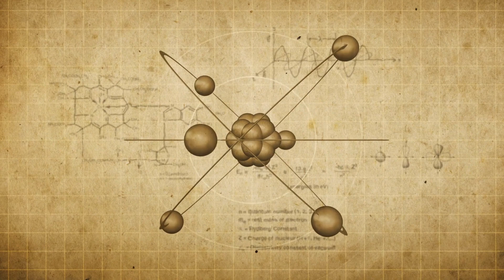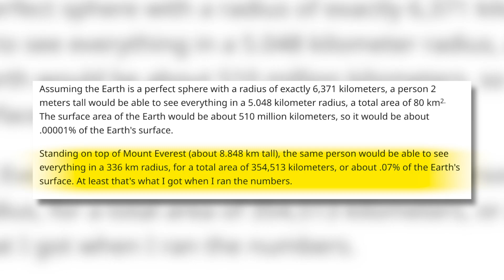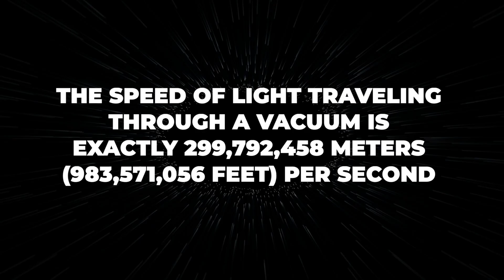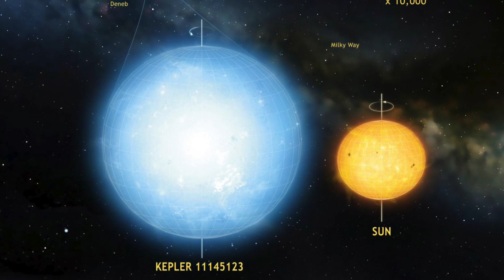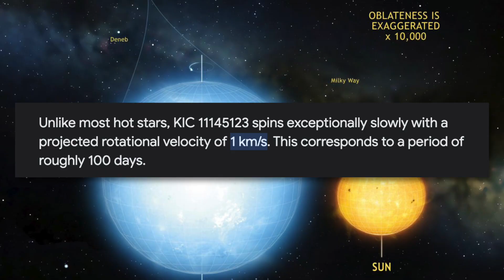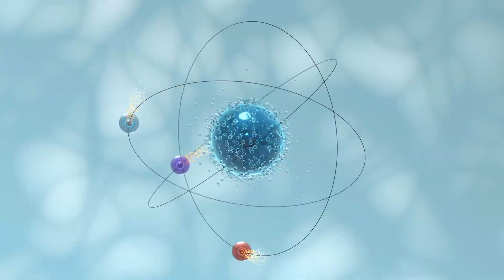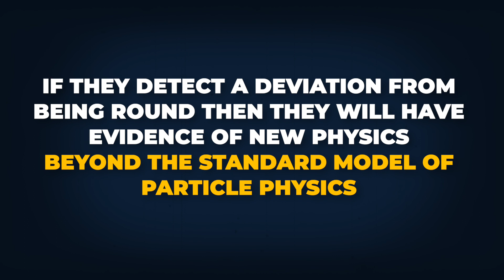The Roundest Object in Existence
In this video, I explore the concept of perfect roundness and delve into the roundest objects in the universe. From the Earth's deviation from perfect roundness due to its mountains and valleys to the man-made silicon sphere used for mass calibration, I discuss exactly how round even the most round things are. I also discuss why objects made up of smaller components can never achieve perfect roundness. Finally, I examine the electron, a fundamental particle that scientists are studying for any deviations from roundness, potentially leading to new physics beyond the standard model.

— References —

— Equipment —
If you are interested in some of the equipment that I use to make these videos you can find the information below.
Audio
Lighting